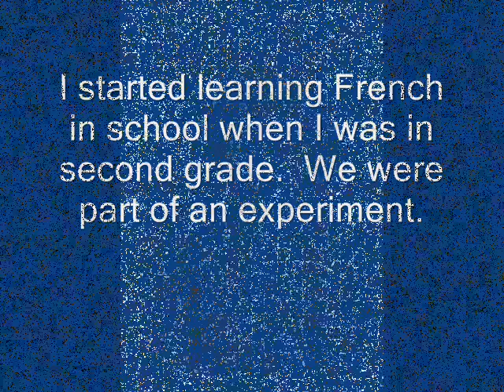The only French I remember